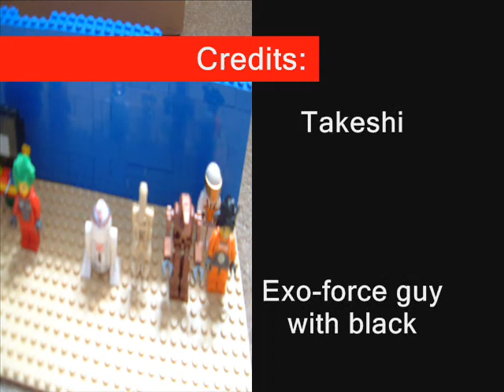LEGO dance contest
including various types of LEGO, a short LEGO stop-motion movie